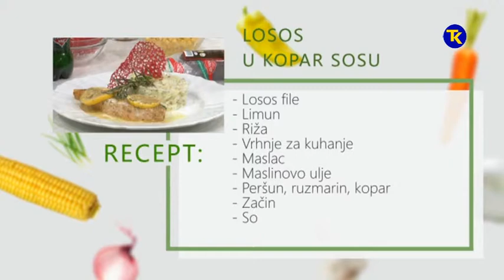NAŠA MALA KUHINJA - LOSOS U KOPAR SOSU